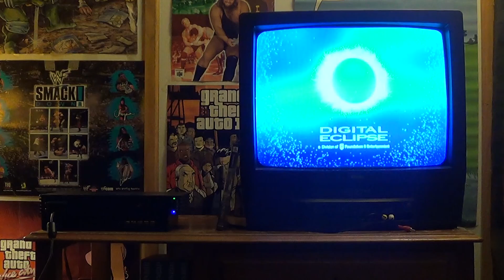Retro-Game-Time (EP 26) Golden Axe 2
tonight's gameplay (Golden Axe 2) HD edition